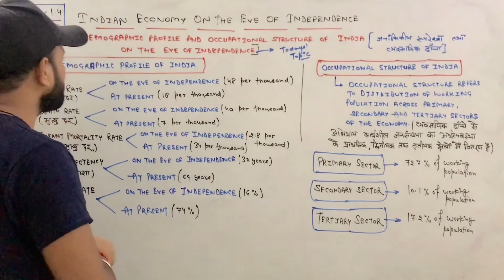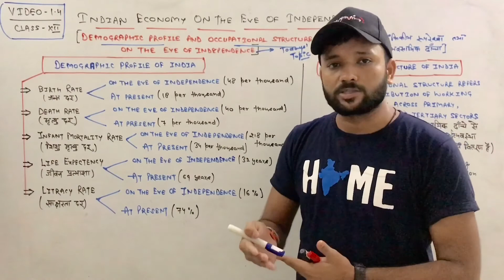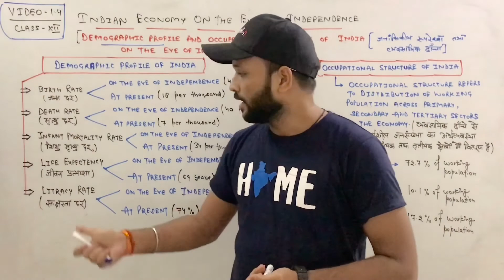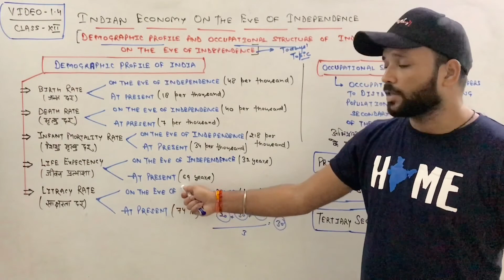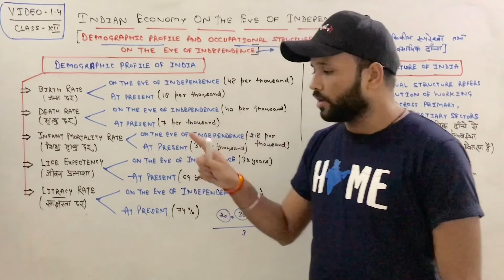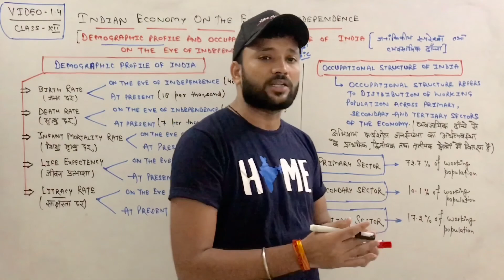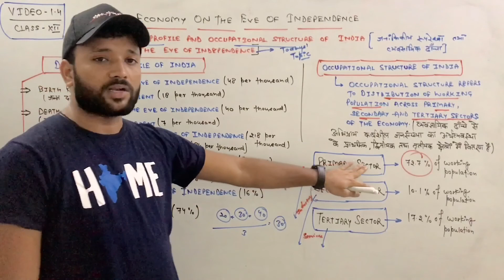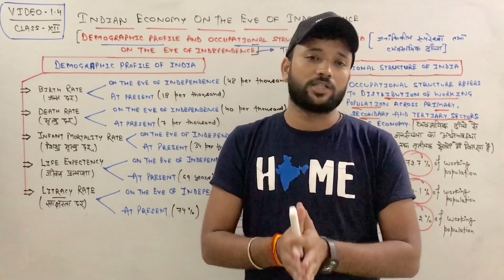CLASS 1.4 DEMOGRAPHIC PROFILE & OCCUPATIONAL STRUCTURE ON THE EVE OF INDEPENDENCE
IN THIS VIDEO WE WILL TALK ABOUT THE DEMOGRAPHIC PROFILE AND OCCUPATIONAL STRUCTURE ON THE EVE OF INDEPENDENCE ALONG WITH DATA ….